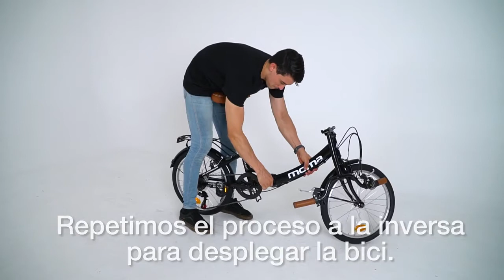Moma Bikes bici Plegable First Class | Bulevip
La bici Moma Bikes First Class es una bici plegable urbana equipada con Shimano, perfecta para desplazarte por la ciudad. Está montada sobre un cuadro de aluminio muy ligero y es capaz de adaptarse a los cambios de pendiente que presente el recorrido gracias a un cambio Shimano de 6 velocidades